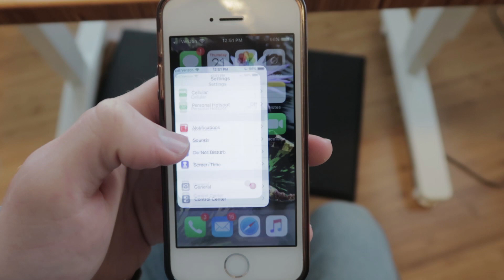Digital Minimalism by Cal Newport Review - You May Need This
In this video I review Cal Newport's brand new book - Digital Minimalism. Deep Work by Cal Newport is one of my favorite books of all time and his new book is purely focused on social media, internet technologies and how we can gain control of our technology crazed lives and return to a state of normalcy. Enjoy!

Digital Minimalism

Read For Free on Audible

Deep Work